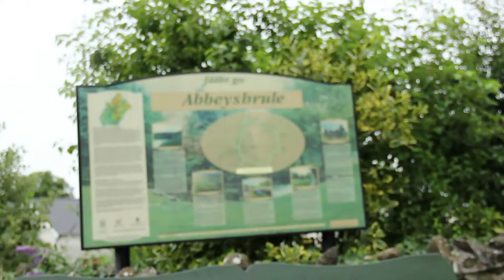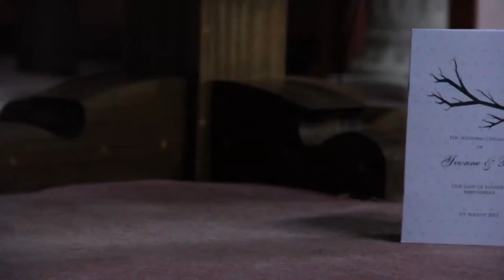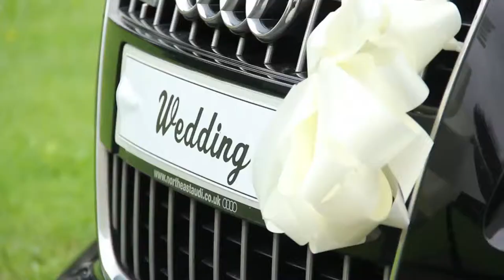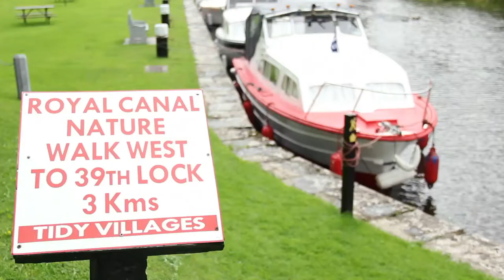Ross & Yvonne Adamson - August 1st 2013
Video by: Matthew Macklin & Robin O'Leary